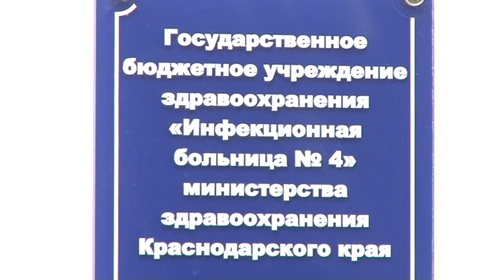подтвержденные случаи заражения на Кубани на 10.07.2020